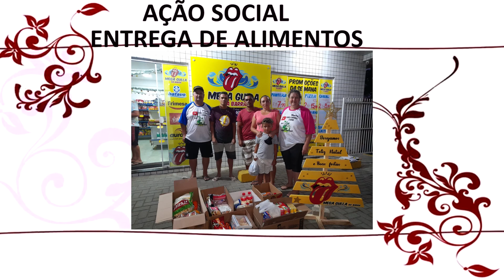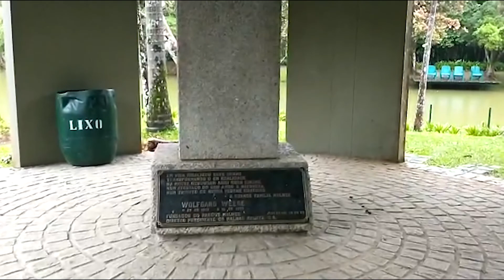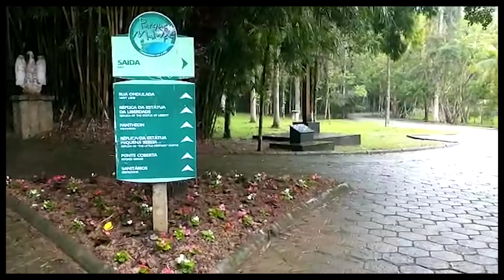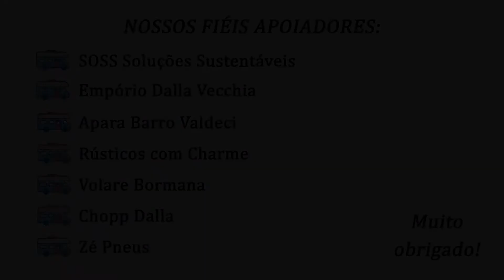UM TUR NO PARQUE MALWEE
Um tur pelo parque Malwee, uma caminhada completa ao redor do lago.